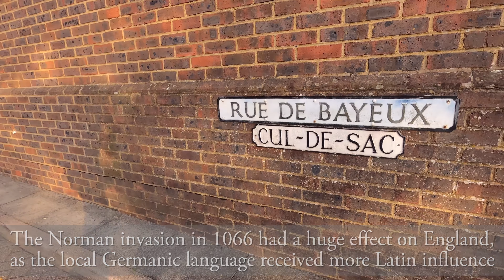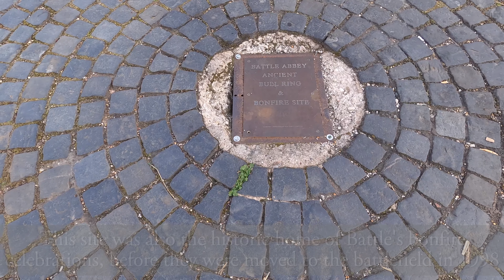Battle, East Sussex【4K】| Town Centre Walk 2021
Join me for a walk around the historic heart of Battle, one of the most delightful countryside towns in Sussex, and famous as the site of the legendary Battle of Hastings in 1066!

Thank you so much to the following sites for their help in my research of Battle:

0:00 Battle Market Square and Bandstand
0:44 Battle Market Square
1:14 The Almonry
1:30 Battle Market Square
1:44 High Street
2:15 1066 Roundabout Sculpture
2:37 High Street
3:04 Battle Library
3:14 High Street
3:30 Battle Heritage Museum
3:37 Rue de Bayeux
4:06 High Street
4:39 Former Battle Gildhall
4:59 Mount Street
5:09 Ye Olde Kings Head Pub
5:21 Forge Cottage
5:45 Ye Olde Kings Head Pub
6:01 Mount Street
6:08 Old Ladies Court
6:40 High Street and Friar House
7:02 The Bull Inn
7:26 High Street
7:54 Old Pharmacy
8:06 High Street
8:44 Old Newbery Preserves Jam Factory (now Abbey Court)
8:53 High Street
9:57 Abbey Green and Battle Abbey
10:40 Battle Abbey
11:25 Pilgrim's Rest
12:04 Battle Abbey
12:47 Battle Bull Ring and Bonfire Site
13:23 Battle Abbey
13:49 High Street
15:25 St. Mary the Virgin Church
17:09 Upper Lake
17:22 St. Mary the Virgin Church
17:38 Upper Lake
18:30 The Abbot's Cottage
18:54 Upper Lake
19:21 The Chequers
19:59 Upper Lake
20:16 View across the High Weald
20:33 Plaque with directions to related locations
20:46 High Weald
20:58 The Chequers
21:13 Thank you for watching!

Stats for nerds:

Distance walked: 0.8 miles/1.3km
Step count: 1600 steps (approx.)
Time taken: 20 mins 47 secs
Average speed: 2.3mph/3.7kmh